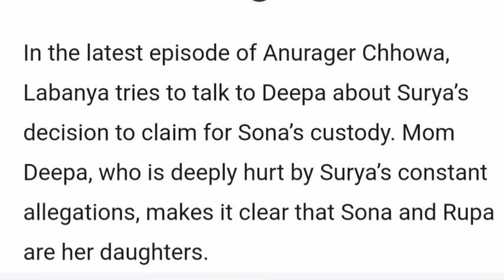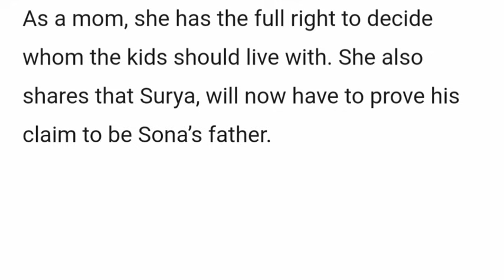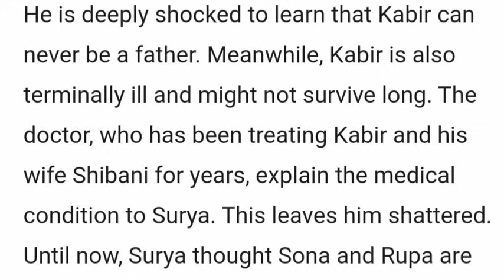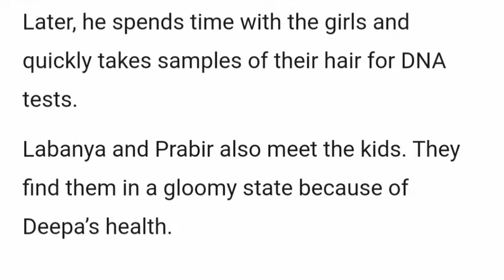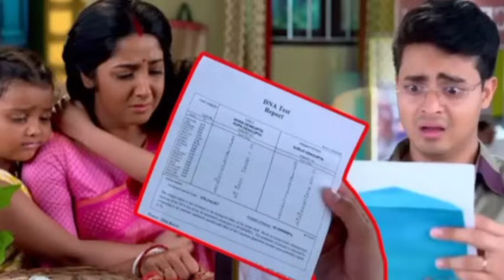You Have My Heart Starlife||Suraj Finally Finds Out He Is Not Infertile & the Father Of Deepa Twins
Deepa, an ordinary girl and Surjo, a doctor, fall in love as they discover each other's real beauty despite facing various trials and tribulations.